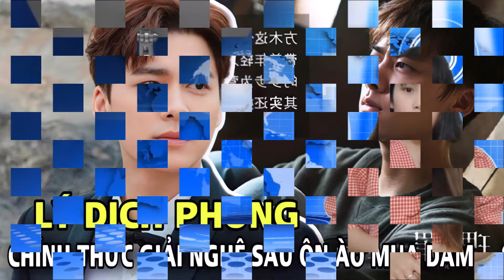Tin Nóng 4/10 : Lý Dịch Phong bị bắt buộc giải nghệ sau khi rời trại giam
▶Tin Nóng 4/10 : Lý Dịch Phong bị bắt buộc giải nghệ sau khi rời trại giamm▶▶Trang tin tổng hợp dành cho giới trẻ luôn cập nhật tin mới nhất, HOT nhất về các bộ phim truyền hình ,tuổi teen, ngôi sao và các sự kiện trong và ngoài nước